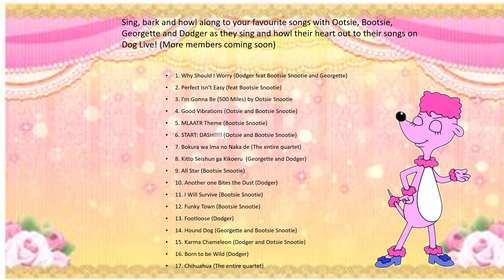For Mac Jeffy (30)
I know you wanted me to do Poodle Live, but I thought why not do Dog Live! for a change. I hope you like it anyway.